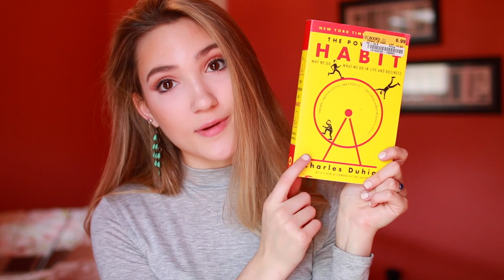Why Am I Never Good Enough?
//Hi loves! Today I bring to you a q&a session on failure, success, & not feeling good enough. The New Year brings a fresh new slate for achieving and setting goals-- which is great. But sometimes we don't always accomplish what we want, so today I'm here to share HOW to deal with failure. I argue that how you deal with failure says much more about your character than how you deal with success. I love you all, hope you enjoy!